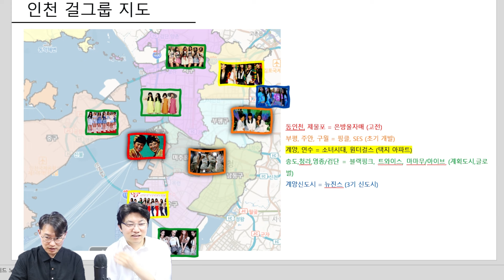인천부동산이 기회다! 인천을 걸그룹 지도로 알아볼게요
*멤버십회원 혜택보기

★땅땅무슨땅 (부동산 컨설턴트/강사/작가/유튜버)
13만 구독자 , 5500만 조회수 , 1000개 영상 업로드
도서 "집살라고?" 저자
도서 "토지투자시크릿" 저자
부동산 전문 유튜브 채널 "렘군" 출연
매일경제 부동산 이코노미 "매부리 TV" 출연
매일경제 주식채널 "자이앤트 TV" 출연
월급쟁이부자들 특강 "경기도 개발권 소액 토지투자"
클래스101 부동산 강사
대학교 멘토링강의
전자상거래몰 14년 운영
평일 정오 생방송 강의,상담 진행
다수의 임장 프로그램 진행